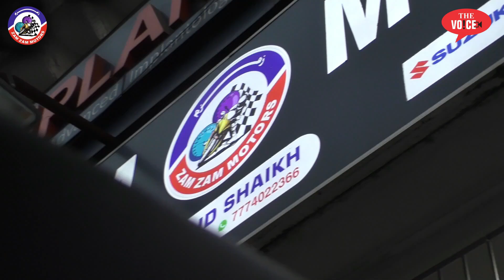भिवंडी || जान की बाजी लगाकर | पुलिस ने जब्त किया 28 तोला सोना || 2 शातिर चोर गिराफ्तार